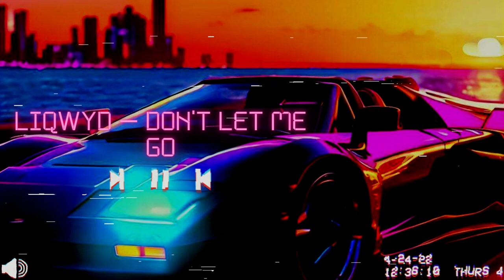Melodic Paradise: Tropical House Mix 2023 | Melodic Tropical Mix To Work / Study / Drive To